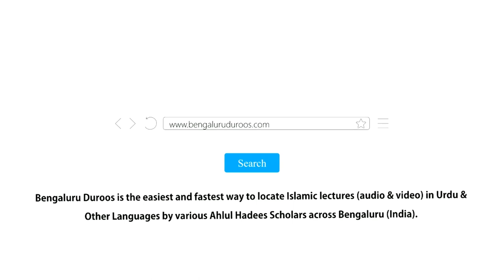Beemaari Ki Dehshat Phailaana | Shaykh Tariq Saudagar Madani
Topic: Beemaari Ki Dehshat Phailaana

٠٠٠٠٠٠٠٠٠٠٠٠٠٠٠٠٠٠٠٠٠٠٠٠٠٠٠٠٠٠٠٠٠٠٠٠٠٠٠٠